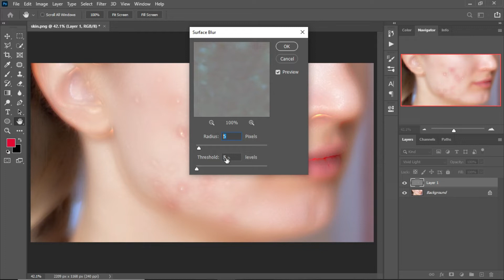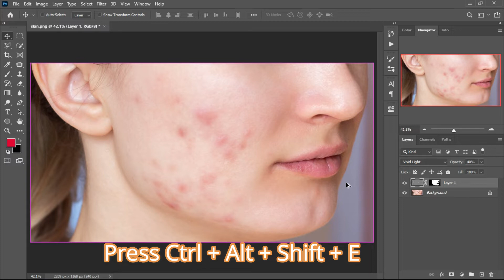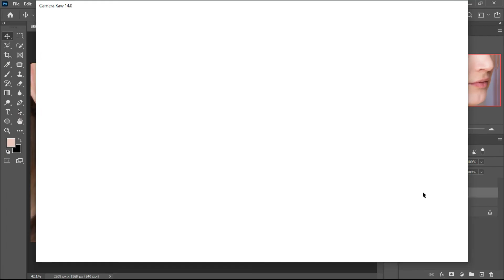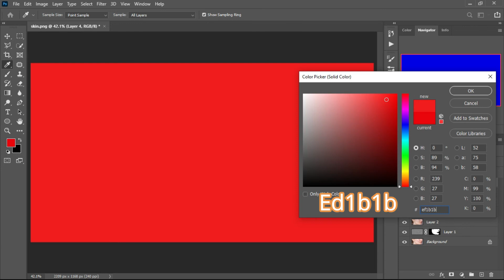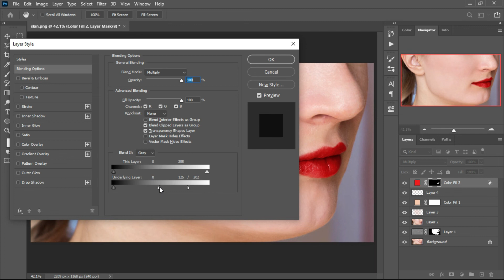High-End Skin Softening in Photoshop I Remove Blemishes, Acne Scars, Dark Spots (Easily)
Photoshop Tutorial, you will learn High-End Skin Softening/ Retouching in Photoshop  will show you how to remove blemishes, acne scars, dark spots, from face naturally in photoshop. This advanced skin retouching & skin softening using simple filters in photoshop